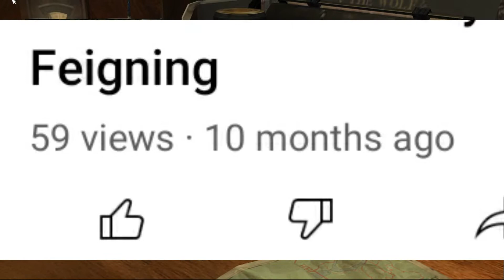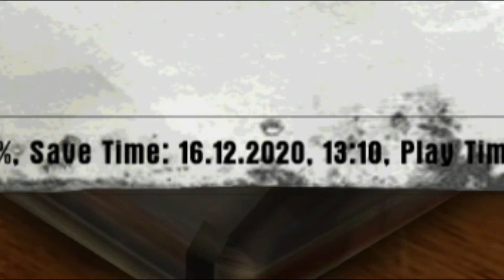Mafia 1 - Part 8 - Back On The Grind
Back at it like a crack addict.